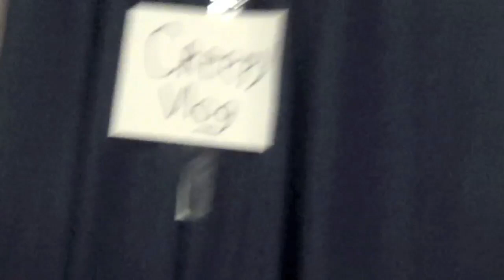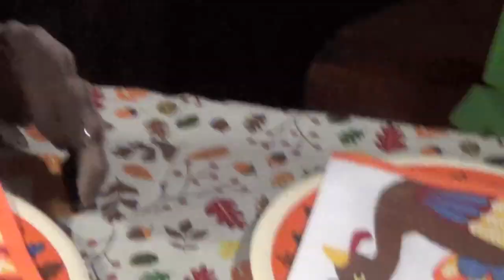CREEPY VLOG #8 - A CREEPY FAMILY THANKSGIVING!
HIII EVERYONE, HAPPY THANKSGIVING!!!  I INVITED ALL MY FRIENDS OVER FOR A FAMILY FEAST ... INCLUDING A VERY VERY SPECIAL GUEST!! HAPPY HOLIDAYS!